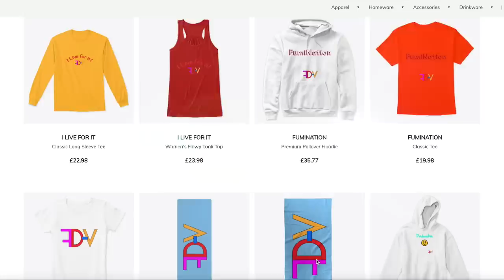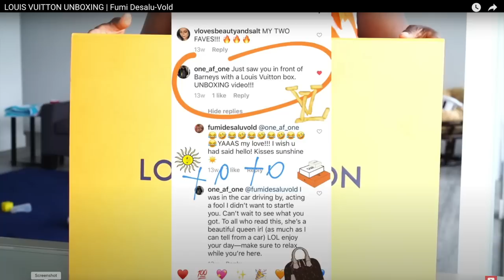ETIQUETTE: LEARNING HOW TO SPEAK ELEGANTLY AND ELOQUENTLY! 🗣️🥂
April 16  2023 in London - Fumi Desalu-Vold’s Birthday Meet & Greet, Sister2Sister X OPV Beauty
Fumi Desalu-Vold’s Exclusive Birthday Meet & Greet Event including a Sister2Sister  in collaboration with OPV Beauty!

Smiling & waving to you all.
F.D.V.

BUSINESS
For make-up bookings and general enquiries please email